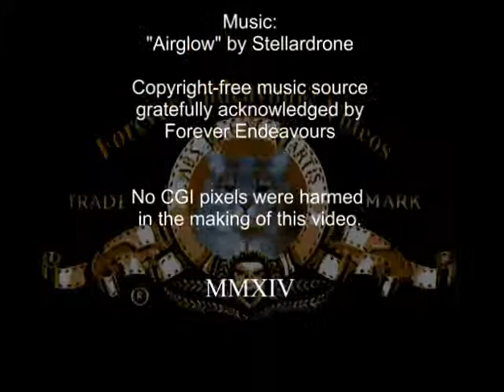StarScape Dream [01]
''A Contemplation of the Universe''.
A short compilation of some effects I was testing in preparation for a larger project.  Just watch and imagine yourself leaving the edges of our own trillion-star galaxy, stepping out into vast intergalactic emptiness, where light itself takes over a hundred thousand years just to reach another galaxy. . . . . . .

This is soporific brain-candy, folks.  Nothing more.  Set viewing to full-screen and keep your expectations in check.